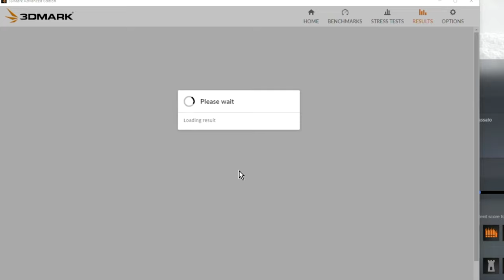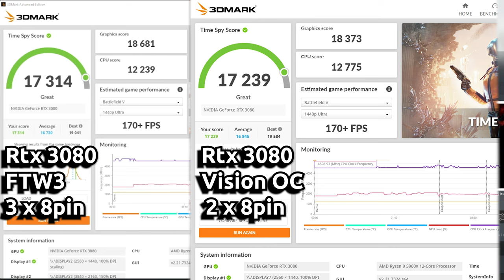RTX 3080: 2 x 8pin VS. 3 x 8pin! Chi vince?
Pc principale:
32 GB RAM DDR4 3600 MHz
SSD m.2 Samsung 970 EVO PLUS
2 x SSD Samsung 860 EVO
2 x SSD Samsung 860 QVO

MATERIALE VIDEO

1.671K Views - Mar 5, 2024
76% . 7.62K/10K